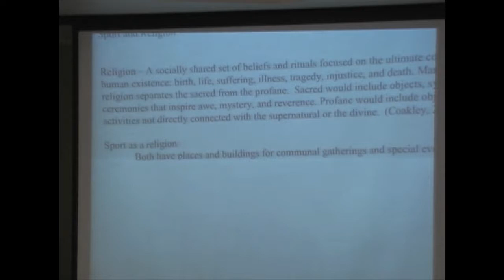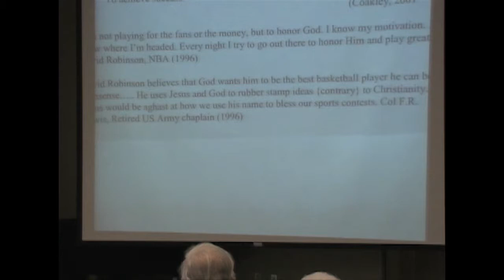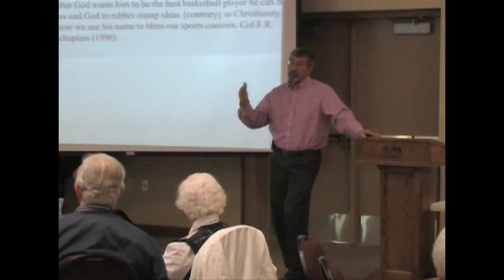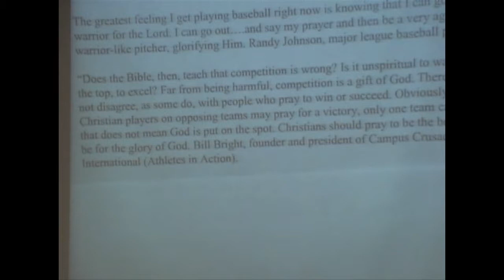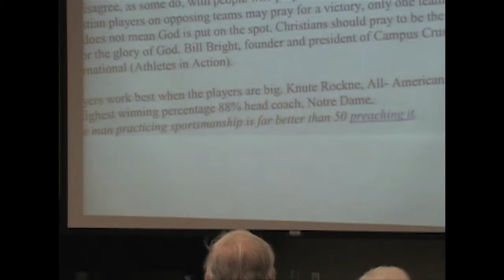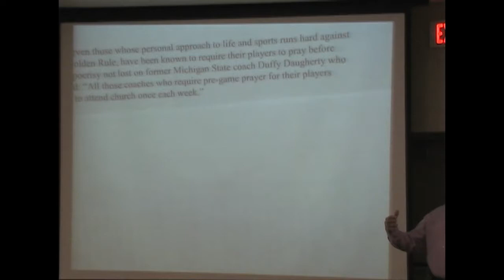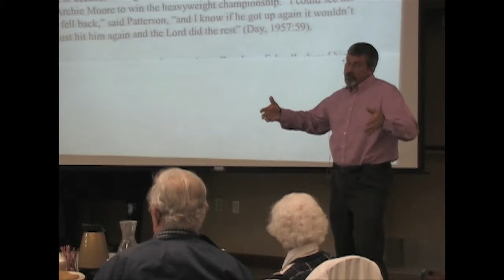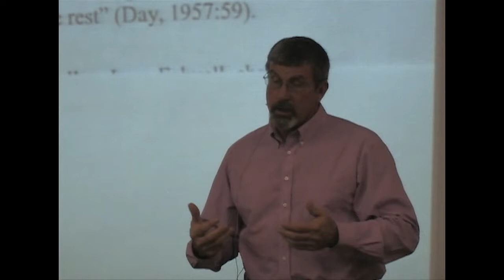The Cedars First Friday Series November 7, 2014 with Dan Hoffman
The Cedars and McPherson College Present:

"The Intersection of Sport, Character and Religion"

By: Dan Hoffman - Associate Professor of Physical Education at McPherson College